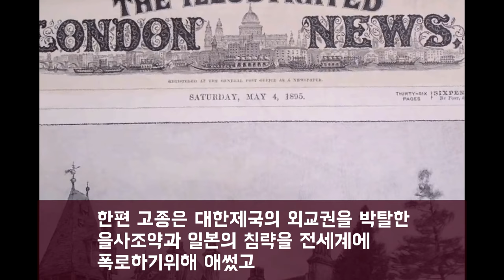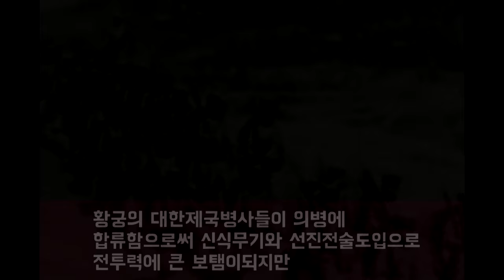의병의삶 일본이 의병을 두려워한 이유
1895년 대동아공영을 꿈꾸며 아시아를
지배하려는 일본의 야욕은 일본을
벗어나려는 조선에 본격적으로 간섭하려하고

조선에 을미사변을 일으켜 단발령시행과
명성황후 시해사건으로 항일의병이
본격적으로 조직되기 시작한다

의병은 성리학이외의 종교사상을 배척하자는
위정척사사상으로 무장한 양반유생들이
의병을 이끌고 부대를 조직하여 지휘한다

한편 고종은 대한제국의 외교권을 박탈한
을사조약과 일본의 침략을 전세계에
폭로하기위해 애썼고

The Hague, Netherland
때마침 1907년 네덜란드 헤이그에서열리는
만국평화회의에 이상설,이준,이위종 등을
비밀리에 특사로 파견하는데

일본의 압력으로 특사는 무산되고
이일을 계기로 고종을 강제퇴위시키고
대한제국의 법령제정권,행정권을 빼앗는다

또한 육군1개대대규모의 황궁호위대만
남기고 대한제국군대를 해산시킨다

명성황후시해 사건으로 일본에
보복하려했던 1연대 1대대장 박승환의
자결로 병사들의 단결력이 강해지게되고

결국 1연대 2연대의 대한제국 병사들은
해산에 반대하여 봉기를 일으키게된다

일본은 대규모의 병력을 투입해 시위를
진압하고 살아남은 대한제국병사들은
의병이 되어 일본에 대항하기시작한다

황궁의 대한제국병사들이 의병에
합류함으로써 신식무기와 선진전술도입으로
전투력에 큰 보탬이되지만

양반출신 의병장 유인석이 평민출신
선봉장 김백선을 처형하여 양반출신의병과
농민출신 의병간에 갈등이생기기도한다

의병전쟁이 절정이었던 1908년 신돌석,홍범도
전해산 등 평민출신의병장의 활약으로
신분을떠나 서로 단합하는 계기가된다

이후 평민출신의병장이 다수 등장하면서부터
의병규모가 전국적으로 확살되어 일본과
전쟁을 치룰수있을정도로 늘어나게된다

그들은 친일파와 우편취급소,철도를
파괴하고 모든 일본인을 타겟으로
삼아 공격하였고

1909년 결국 일본은 대규모병력을 투입해
의병주요활동지역을 공격하기시작한다

의병들의 주요 거점인 전라도지방은
폐허가되지만 의병들은 게릴라식 기습전으로
계속해서 일본군을 괴롭힌다

결국 2만여명이 사망하고 4만여명이
부상당하지만 굴복하지않고 만주,연해주로
거점을 옮겨 게릴라식 무장투쟁을 이어나간다